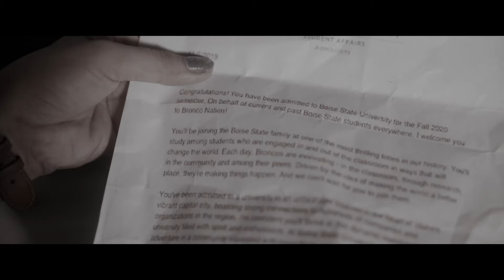SENGVE TENE DET RI | KHAMKHE | OFFICIAL MUSIC VIDEO | BORLONGKI TIMUNG & MARGRET TERANGPI | 2021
cast:
Margret Terangpi
Borlongki Timung

Lyrics:
Samphri pen ha manai an
Kache helo kopu an
Sonsi kanghon ne pen nang
Bonta sengve tengnene
Kangting katheang kaike
Nangphansi jadi dam eh

Puan senghang nangphan ne
Chenam voleng thekthe nang pen pete
Nangsi ne kai asami
Lasi ne dung pen chelori

Sengve nang chephar lepri
Jang sitame ruvepi
Kanghon nephan tene detri
Keliver langroi ben ban
Doverji kanghon nangphan
Seme kanghon jut un eh nangphan

Sengkrengpi chelo thu ason
Chelo vekji ne nang long
Bong nang sengve chethe dam non
Kap nang sita talo inglong
Chelo vekji ne nanglong.

Song: Sengve tene det ri
Film: KHAMKHE
Band: Oblivion
Cinematographer: Henry Kro
vocals: Sarlongki Beh

Music recorded @
Tomo Studio

Edited @
Creative Vision Studio